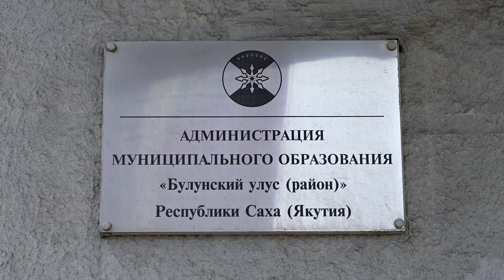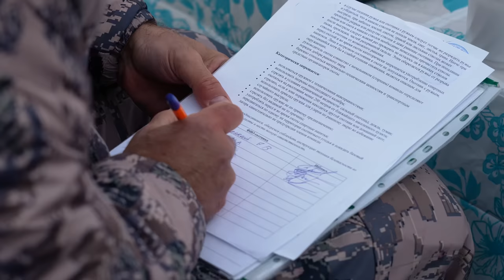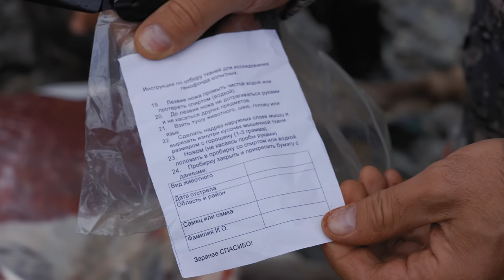Трофейная охота в Якутии 2. Хараулахский снежный баран и Якутский медведь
Трофейные охотники Сергей Мазуркевич и Эдуард Бендерский отправляются на север Якутии. Увлекательная охота на якутского медведя и добыча нового (недавно открытого) подвида снежного барана. В составе экспедиции «Клуба горных охотников» герои фильма произведут учёт поголовья и добудут генетические образцы нового подвида. Хараулахского снежного барана.

Добро пожаловать в захватывающий мир трофейной охоты! В этом увлекательном видео вы будете путешествовать по прекрасным местам Якутии в сопровождении опытного охотника Сергея Мазуркевича и Эдуарда Бендерского.
Начните приключение с захватывающей рыбалки на хариуса, используя блесну и спиннинг. После этого на горной охоте,  вас ждет встреча с могучим хищником.  Это якутский медведь.
Удивительный треккинг через хараулахский хребет станут незабываемым приключением, полным эмоций и адреналина. Вы будете следовать за охотниками в самые отдаленные уголки севера Якутии, где вас ожидают трофейная охота и великолепные пейзажи.
Не пропустите этот фильм, который сочетает в себе охоту, рыбалку и увлекательные приключения в прекрасном российском ландшафте. Готовьтесь к охотничьим трофеям, волнующим моментам ловли и удивительным впечатлениям от природы Якутии.

00:00 - Интро
01:47 - Тикси «Морские ворота Якутии».
03:04 - Новый подвид.
05:17 - Полёт до лагеря на вертолёте.
06:17 - Организация и развертывание полевого лагеря.
08:30 - Пристрелка Accuracy AXMC338 / LM338.
10:24 - Прилёт других охотников. Планы на завтра.
11:22 - Утро первого дня.
12:27 - Выезд в горы на вездеходах.
13:02 - Ситуация с медведями.
14:02 - Медведь в культуре Якутов.
15:16 - Добыча якутского медведя.
18:41 - Трофей бурого медведя.
20:50 - Наблюдения за снежными баранами.
22:20 - Наблюдения за чужой охотой.
23:50 - Подход к первому барану!
26:53 - Итоги первого дня.
28:22 - Нахлыст на реке Хараулах.
30:17 - Рыбалка на спиннинг (Хариус)
33:32 - Выдвижение в новое место.
36:06 - Начало подъёма (встреча с охотничьей собакой)
38:00 - Поиски трофейного самца.
38:54 - Выстрел.
40:37 - Анализ выстрела.
41:13 - Трофей хараулахского снежного барана.
42:40 - Забор генного материала.
43:57 - Возвращение в лагерь.
44:38 - Добыча ещё одного трофея с другим охотником.
46:17 - Подведение итогов.
47:47 - Анонс следующего фильма!